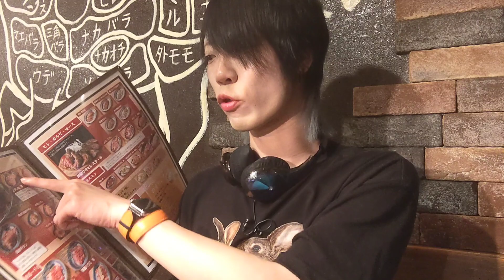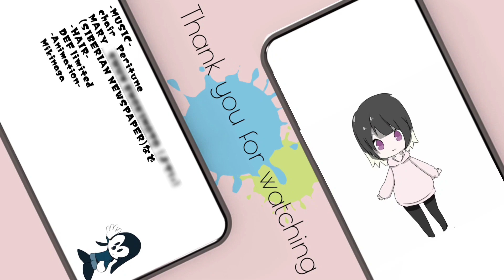タン！タン！！タン！！！牛タンをひたすら食べ続けるの泣くほど最高だった。【大食い】【食べ放題】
以下修正になります💦
①牛タン白→乳牛ではなくグラスフェッドビーフという脂肪の少ないもの

②ネギ巻き牛タン→こちらの商品は牛タンではなくて豚のタンになります

③タンサガリは付け根の裏の部分になります💦

楽曲協力‬
‪シベリアンニュースペーパー‬

‪📨Mail📨‬
‪(Appleではありません。お気をつけください。)‬

‪（Googleplayではありません。訴えられます。）‬

‪😈Line Stamp😈‬